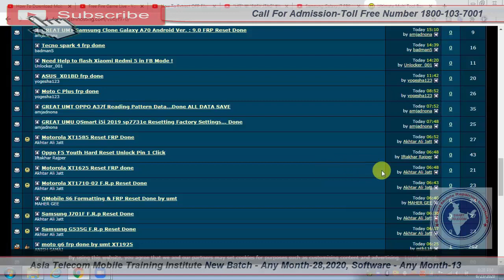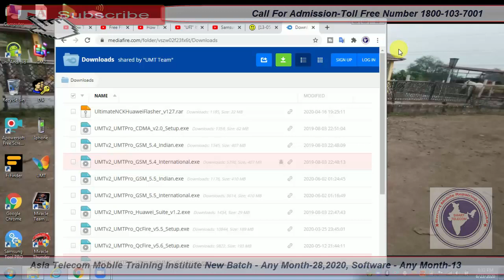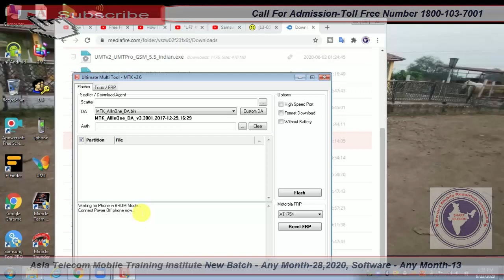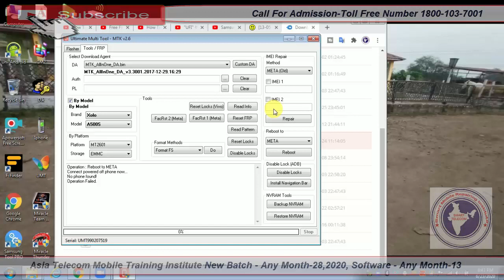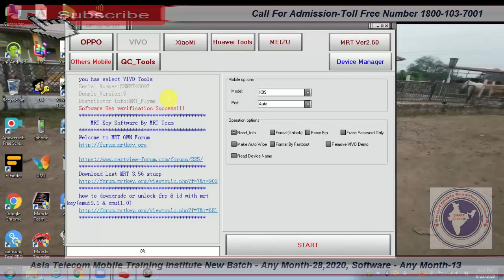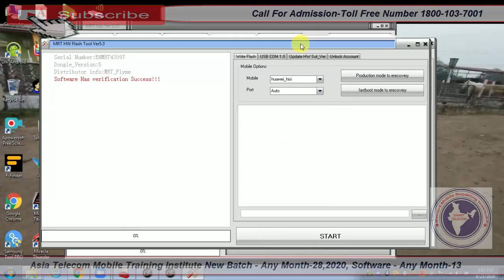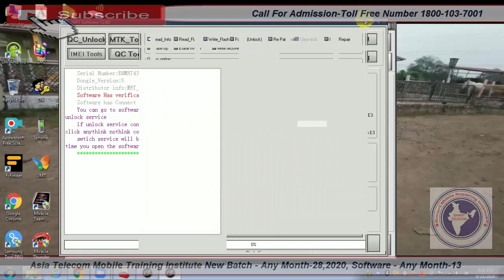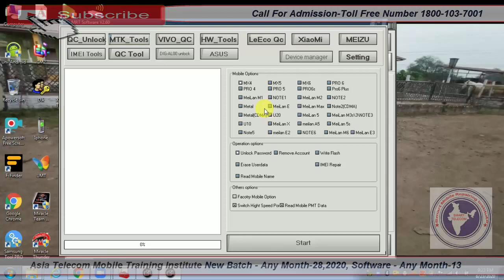Free Online Mobile Software Classes UMT,MRT Update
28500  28 FEB 2020 Batch Date Open

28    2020  - Hardware & Software ( One Month ) 28500/-

13  2019 - Software ( 10 day only Full Software ) 15000/-

15/  5 Oct     - EMMC 10 Day 8 hour no copy pen Class For Professional Only Fees - 20000/-